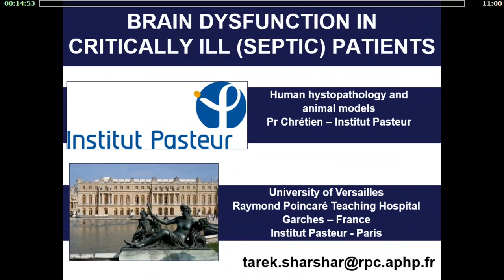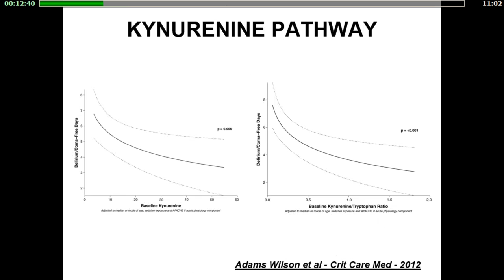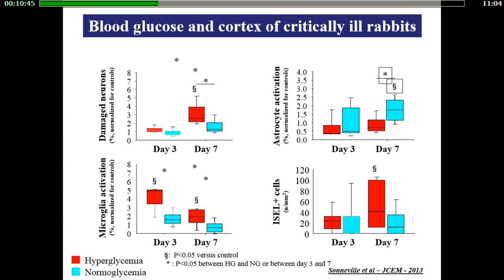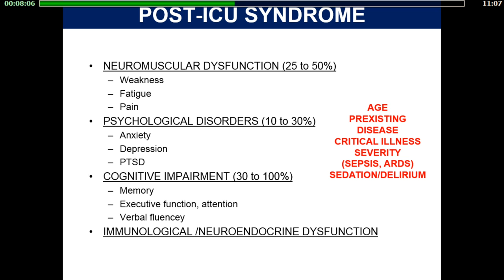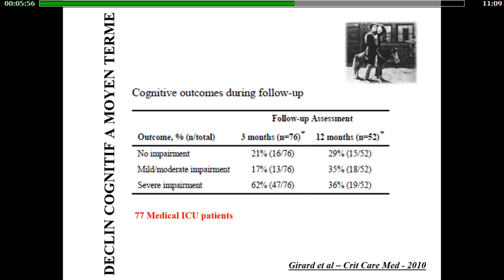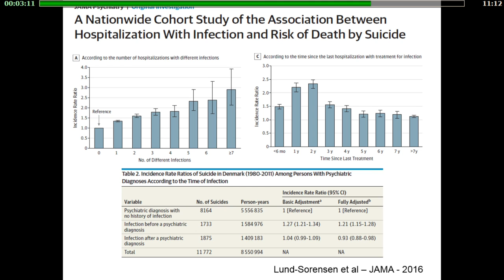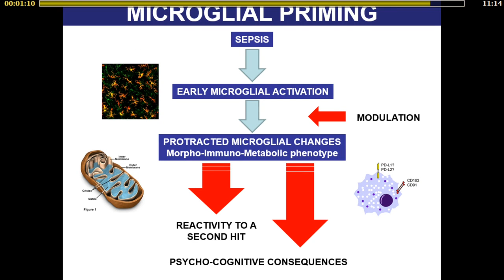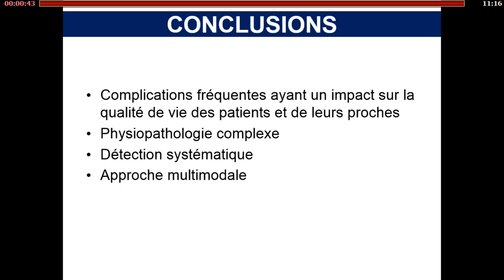Réanimation 2017 - Et après la réa ? T. SHARSHAR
Présentation par T. SHARSHAR pendant Réanimation 2017, titré "Mes fonctions cognitives", pendant la session "Et après la réa ?".